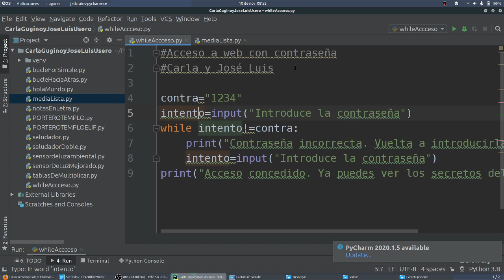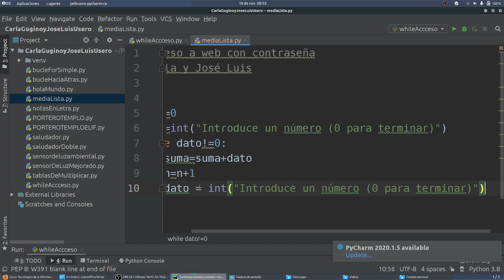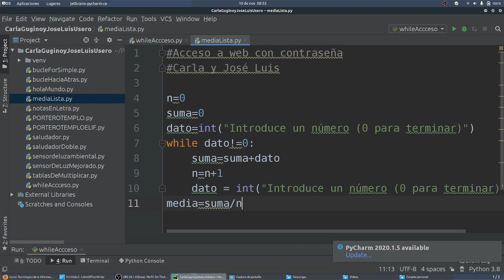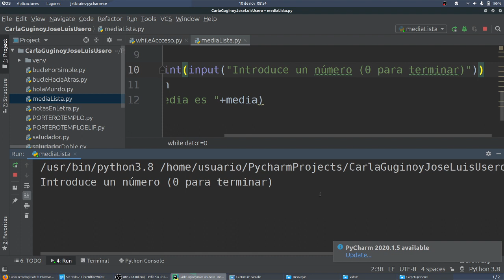Media de n números While Python TIC 2 Bachillerato IES Monterroso Los Defensores